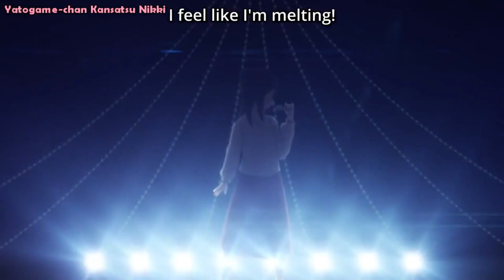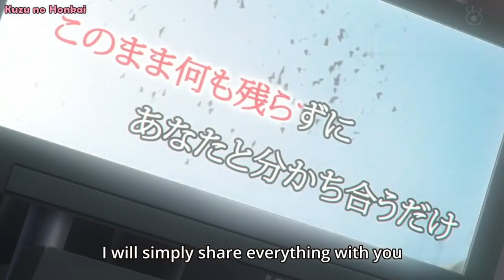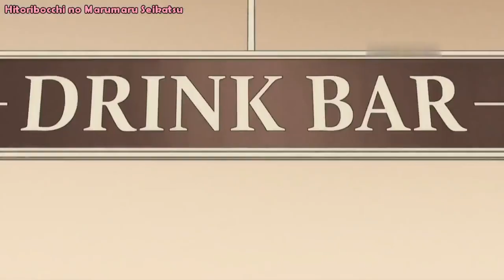Best Karaoke Moments in Anime